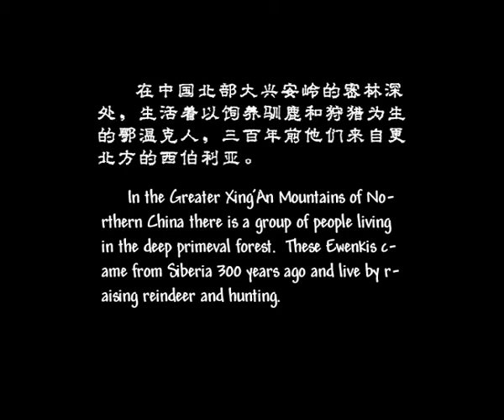Aoluguya, Aoluguya | Official Trailer | Montage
Aoluguya, Aoluguya by Gu Tao
Documentary | 2007 | 1 hr 20 min | HD | Mandarin | English & Simplified Chinese Subtitles

In the Greater Khingan Range of northern China, there is a rather legendary ethnic minority, the Evenki reindeer herders. Three hundred years ago, they came from further northern Siberia. They have been hunting and raising reindeer for generations and have their own traditional way of life.

In 2003, they moved out of the mountains into a government settlement. The ban on hunting followed, and the Evenki, who had lost their forests and shotguns, felt lonely. Some returned to the mountains and resumed their traditional life. Liuxia who lost husband uses alcohol to forget pain. It is because nothing in the world belongs to her anymore except for the sun in the sky, the reindeer, and her distant son. Her younger brother Weijia is a lost artist and alcoholic. He Xie uses the harmonica to express his sadness. The Chief Maria-Suo watches the changing times indifferently.

Time flies quietly, and the deer bell sound recedes. Would the once familiar forest still belong to them?

Official Selections

Shanghai International Film Festival, Winner of Gold Award in Nature Documentary, 2010
Ânûû-rû Âboro International Documentary Film Festival, Winner of Jury Prize, 2010